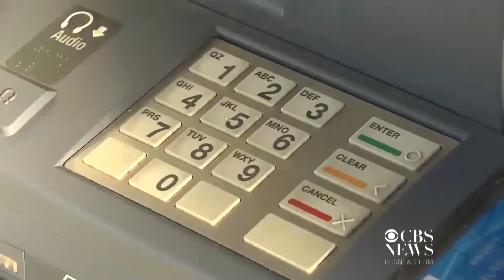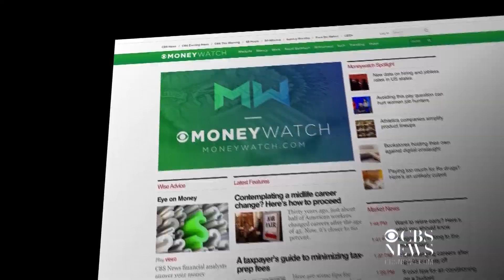Survey finds minorities pay more in bank fees, and other MoneyWatch headlines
In a Bankrate survey, white customers say they pay about $5 a month in bank fees, including overdraft penalties and ATM surcharges, while blacks reported paying $12 a month and Hispanics $16 a month. Diane King Hall has that and other MoneyWatch headlines.